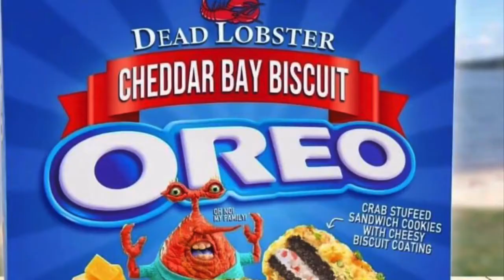Cold War II Trailer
Credit to the_communist_doggo on insta